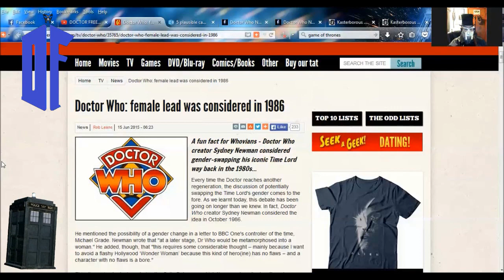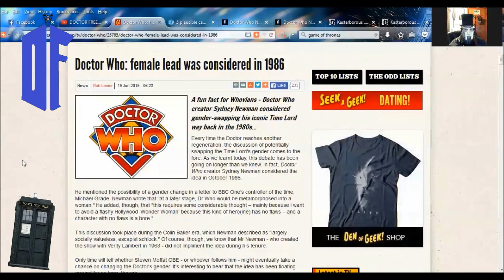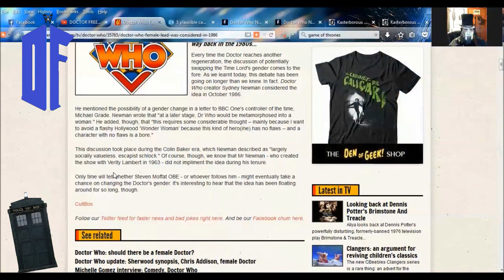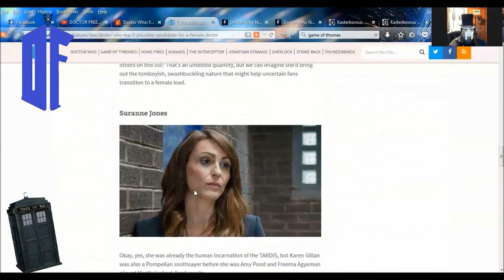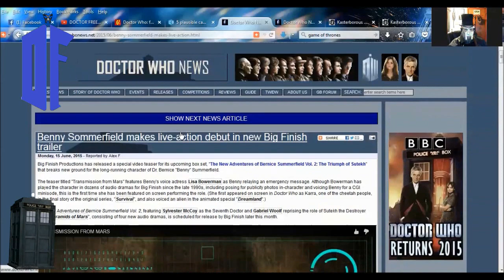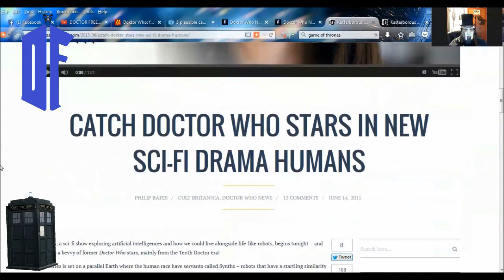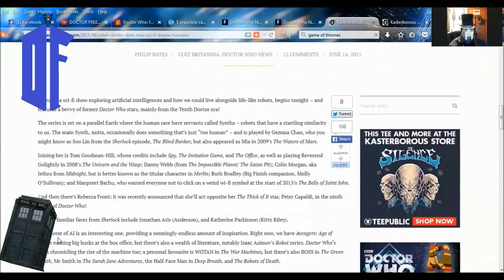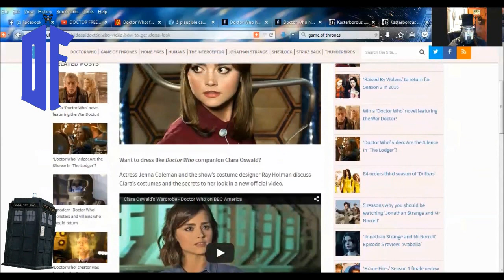DOCTOR WHO SERIES 9 NEWS - Doctor Who: female lead was considered in 1986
SKYPE:
doctorfreedom1

SOURCES:
Doctor Who: female lead was considered in 1986

5 plausible candidates for a female Doctor in ‘Doctor Who’

Benny Sommerfield makes live-action debut in new Big Finish trailer

Catch Doctor Who Stars in New Sci-Fi Drama HUMANS

McCoy, Molloy, and Levene Entertain Crowds at Ka-Pow!